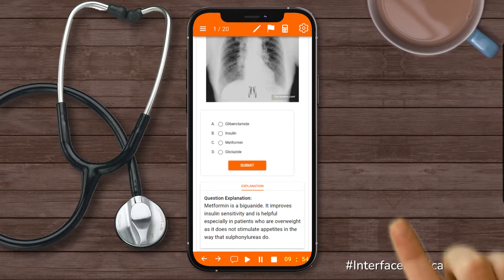DHA GP Exam MCQs/Questions for Doctors | How to pass DHA exam Dubai for doctors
Best DHA GP exam MCQs/Questions to help doctors pass in first attempt in 2022. Help you  prepare for dha exam in best way. High yield MCQs/Questions compiled based upon the feedback/brain-dumps of actual test takers.